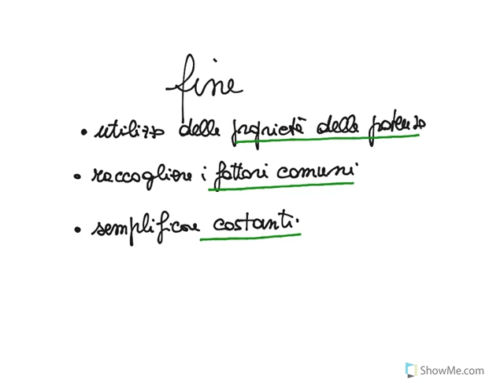EQUAZIONI ESPONENZIALI: esercizi n.2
Equazioni in cui l’esponente è una somma x+a, e quindi verrà separato nel prodotto di due fattori.